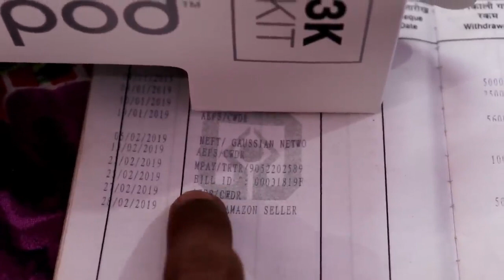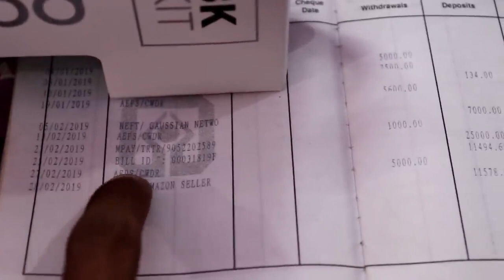video YouTube se fast payment Kitna uthaya dollar ko bich mein kaise badle#$